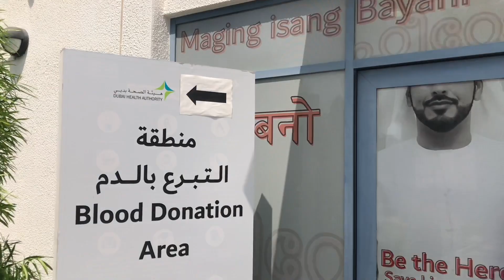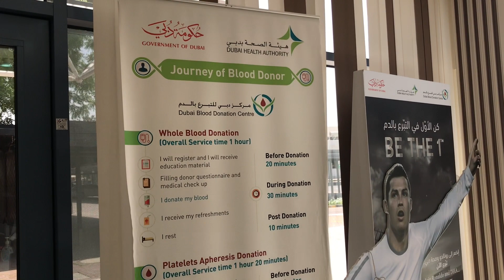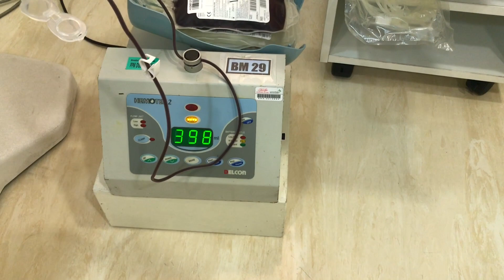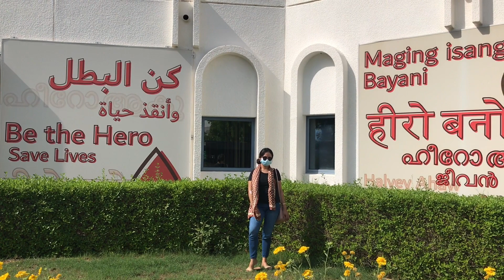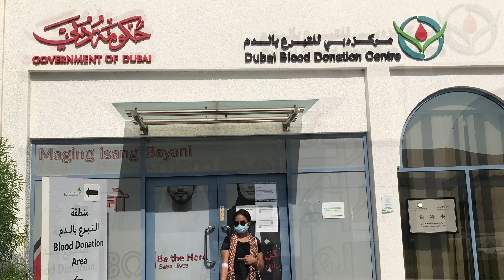My Journey to Blood Donation | Dubai Blood Donation Centre | Dubai Health Authority |Latifa Hospital